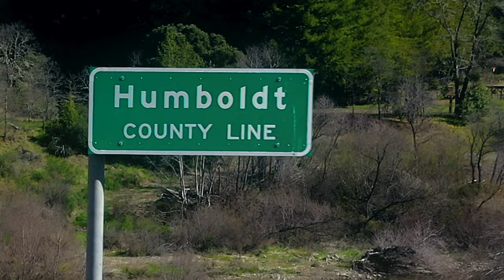Town of Scotia Ca. - Chronicles From Behind The Redwood Curtain: Episode 11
Narrated by Bill Morrill for Pierson Building Center
Eureka Ca.